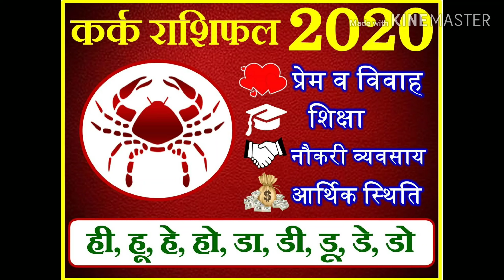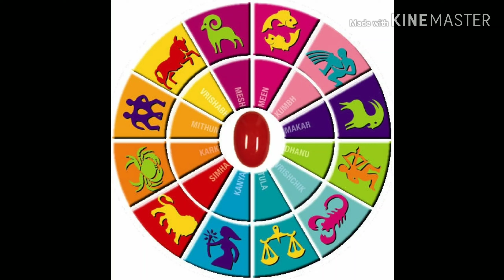2020 क्या लेकर आ रहा है कर्क के लिए,Cancerian फ्रेंड्स must know your desires will be fulfilled,